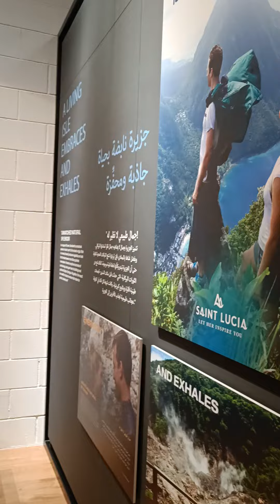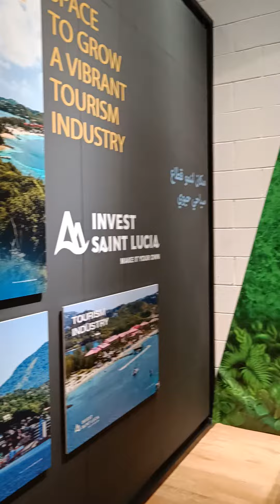Expo 2020 - Saint Lucia pavilion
Cheers
Taciturn Walker